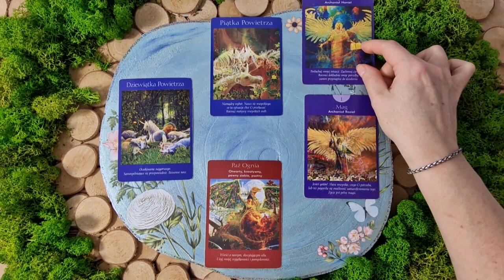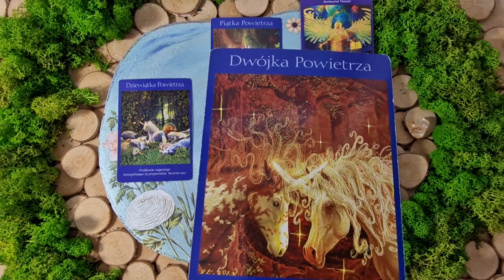♏️SKORPION | Mniej znaczy więcej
Zapraszam Cię do czytania na najbliższe 24h.
Przekaz ten można traktować także bezterminowo, jeśli treść filmu jest bliska Twojej sytuacji lub po prostu trafiłeś na ten film tzn, że miałeś usłyszeć informacje w nim zawarte, niezależnie od tego ile minęło od jego publikacji.

Wszystkie filmy opublikowane na moim kanale posegregowane są w tematycznych playlistach do których zapraszam, tam znajdziesz inne treści dedykowane Twojemu znakowi.

🍵 Z przyjemnością postawiłam dla Ciebie karty, będzie mi miło jak postawisz mi kawkę. Dziękuję i oby Twój kielich był wypełniony tym czego pragniesz. Uściski.